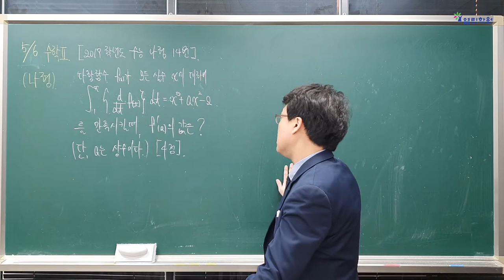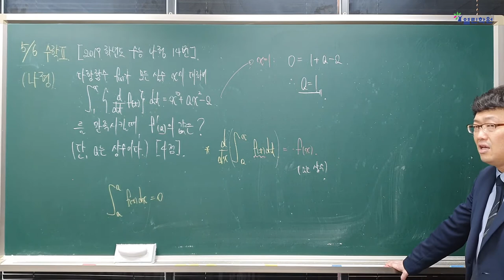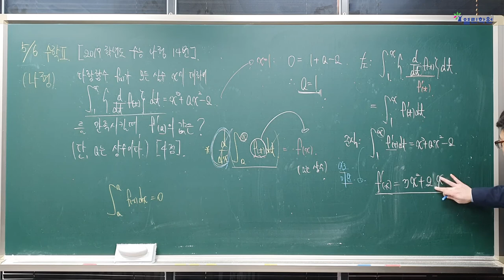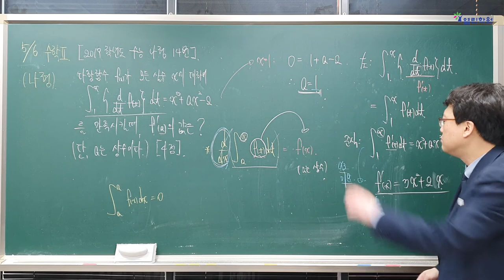[3학년 수학 이거나와]모의고사 3등급 프로젝트_5월6일(수학II 2019학년도 수능 나형 14번 정적분으로 정의된 함수)